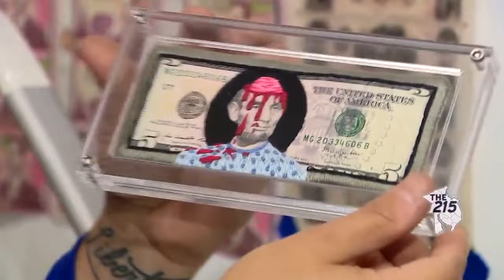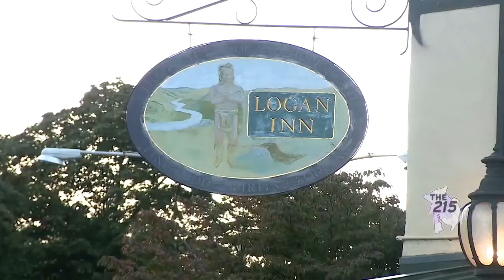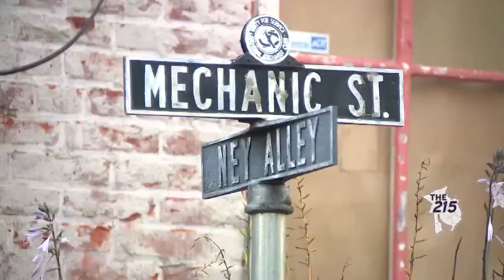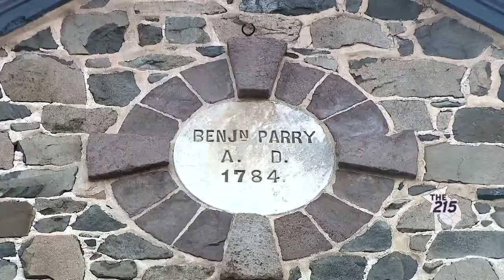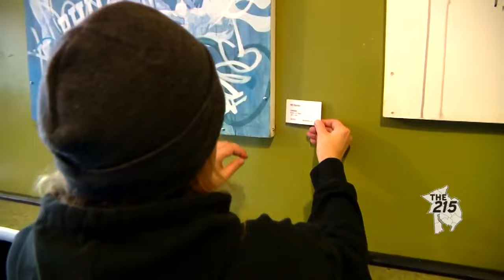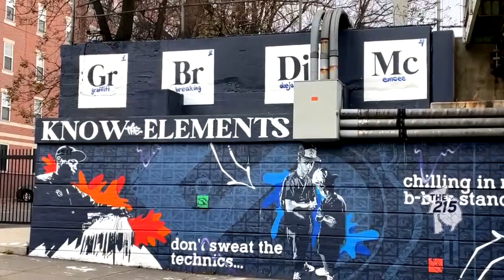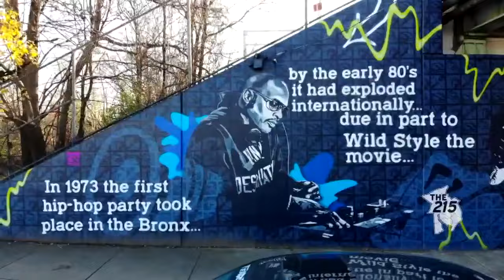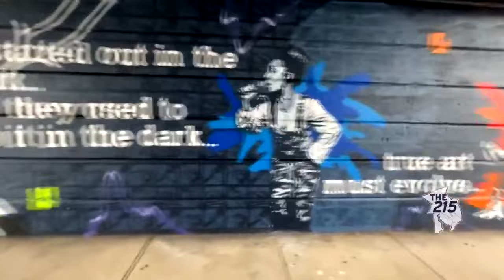The 215: Money as art, creative collaborations, and local ghost tours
On this week's edition of "The 215," Mike Jerrick and Breland Moore introduce us to a visual artist whose crafts are legal tender, collaborations with Amber Arts, and ghost tours to get you in the spooky mood in New Hope.